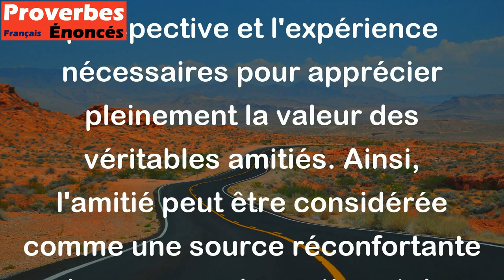Le plus bel âge de l'amitié est la vieillesse. - Proverbe Français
Ce proverbe suggère que les vraies amitiés prennent du temps pour se développer et qu'elles deviennent plus fortes avec l'âge. Il sous-entend également que la vieillesse offre la perspective et l'expérience nécessaires pour apprécier pleinement la valeur des véritables amitiés. Ainsi, l'amitié peut être considérée comme une source réconfortante de sagesse, de soutien et de réconfort tout au long de notre vie.